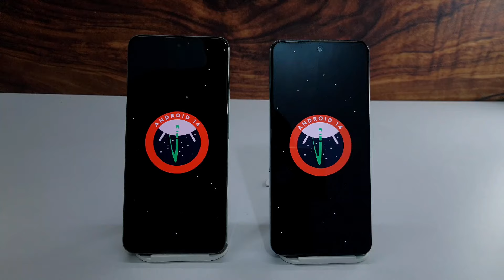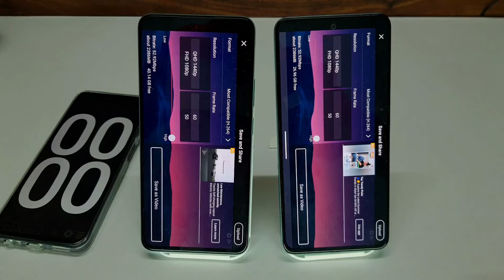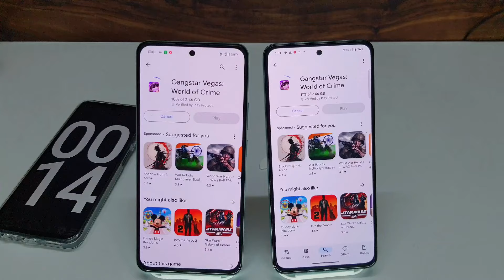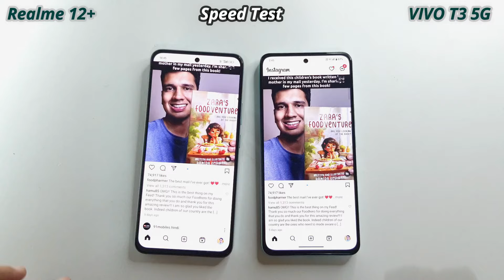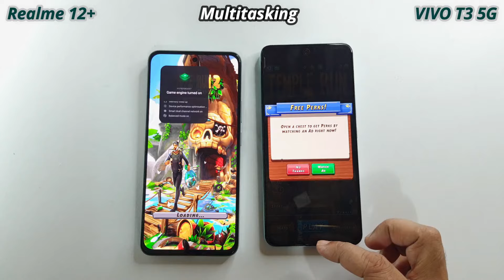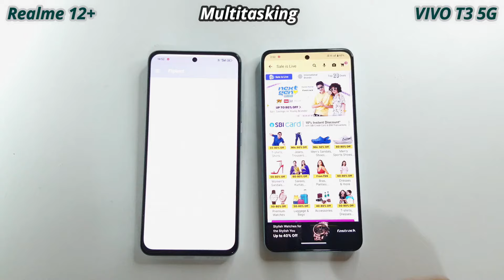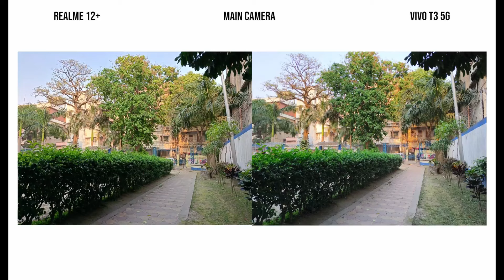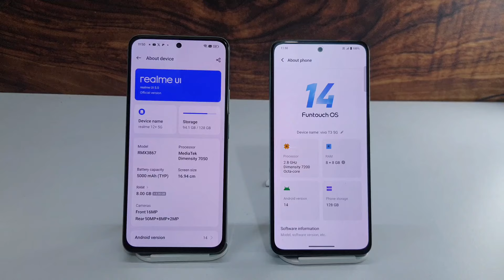Realme 12+ vs VIVO T3 | Speed Test | 5G Network and Camera Comparison🔥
VIVO T3 5G vs Realme 12 Plus 5G Speed Test and Camera Comparison.